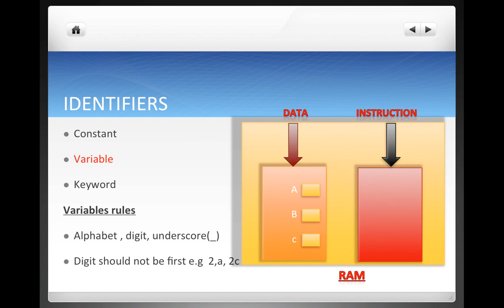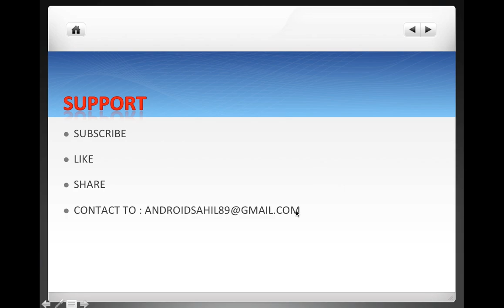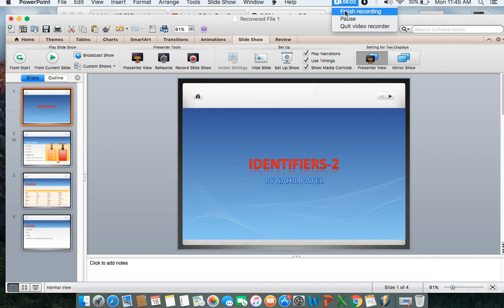[Hindi] identifiers in C language [Part-2] By Sahil Patel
Get free shares by me.c language is too much important in programming language.if you are students than you must learn about c language. if you like my video than don't forget to subscribe like and share.